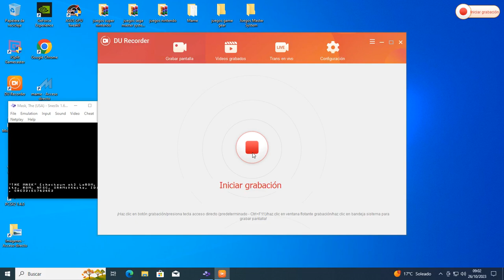The Mask (Super Nintendo) gameplay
hola amigos este es el juego de la pelicula the mask para super nintendo ,el juego es de 1994,1995 por thq.